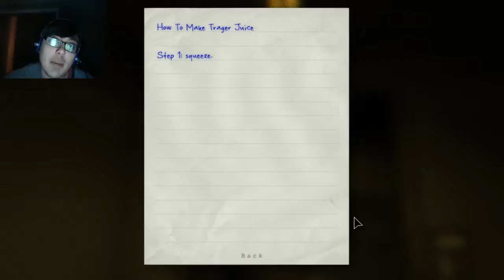Outlast Part 7: Trager Juice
Come get your freshly squeezed Trager Juice while its still warm!!